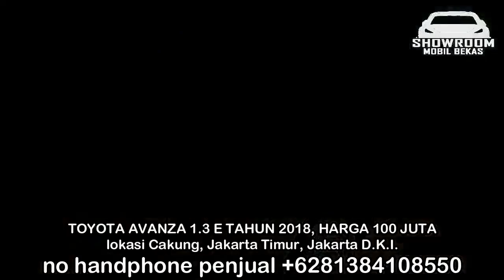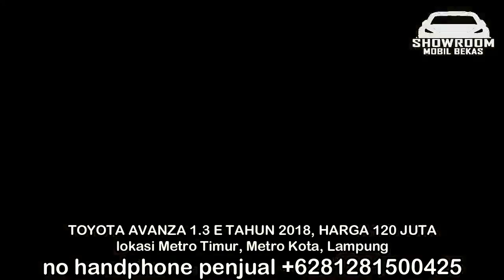HARGA MOBIL BEKAS TOYOTA AVANZA 65 JUTA TAHUN 2017 - 2018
1. TOYOTA AVANZA 1.5 VELOZ TAHUN 2017, HARGA 65 JUTA

2. TOYOTA AVANZA 1.3 E TAHUN 2018, HARGA 100 JUTA

3. TOYOTA AVANZA 1.3 E TAHUN 2018, HARGA 110 JUTA

4. TOYOTA AVANZA 1.3 E TAHUN 2018, HARGA 110 JUTA

5. TOYOTA AVANZA 1.3 E TAHUN 2018, HARGA 119 JUTA

6. TOYOTA AVANZA 1.3 E TAHUN 2018, HARGA 120 JUTA

TERIMA KASIH